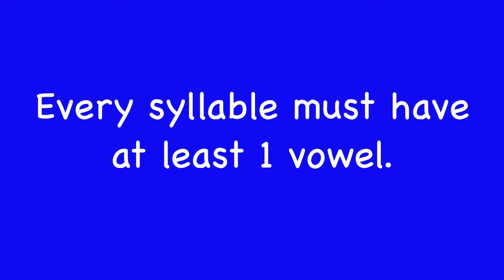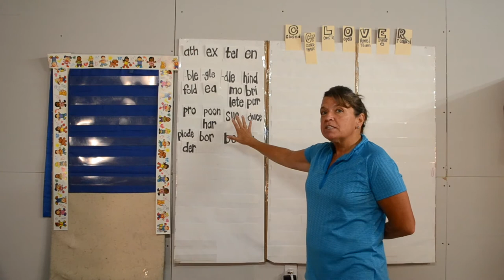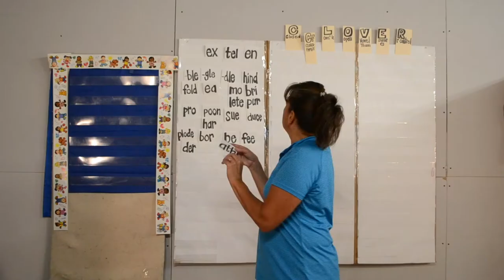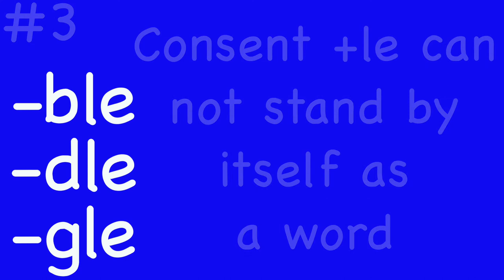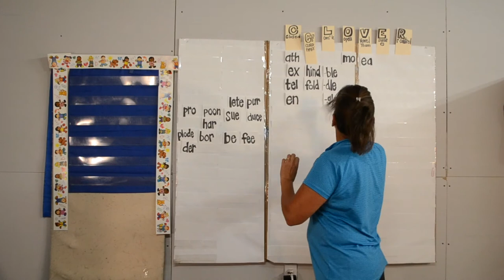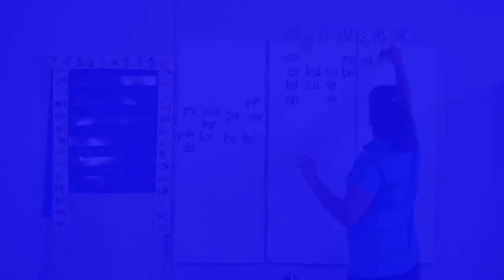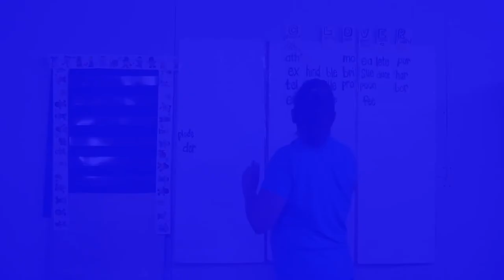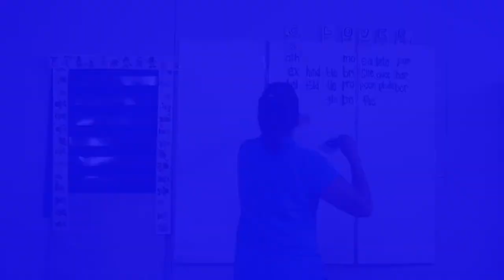Topic3: Lesson 1A - Clover Syllables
This is part 1 of 3 with the Clover Syllables Videos. Using CLOVER syllable types
C - closed
CF - closed families
L - consonant + le
O - open
V - vowel team
E - silent e
R - r-control
We place 24 syllables (not words) into each correct syllable type. Keep in mind that the vowel or vowels in each syllable type will say its own thing.